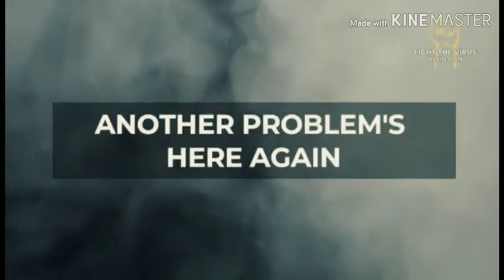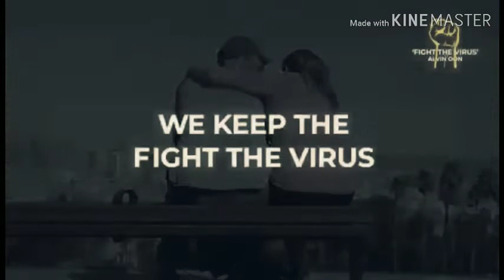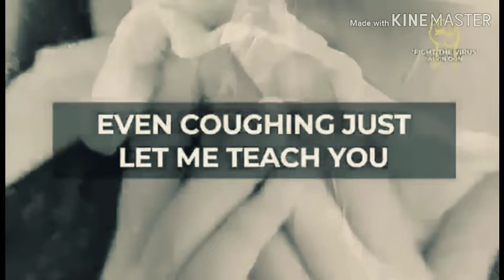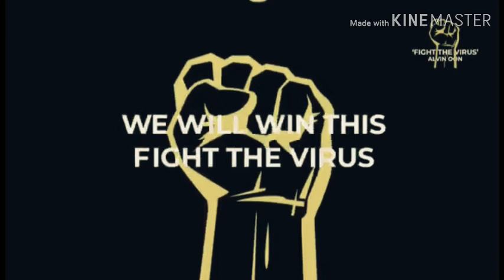CORONA VIRUS SONG( sound of silence) fight fight💪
hello guyz! corona virus awareness...be careful & safe everyone..🙏🙏plz.subscribes likes shares...tnx for watching👍..